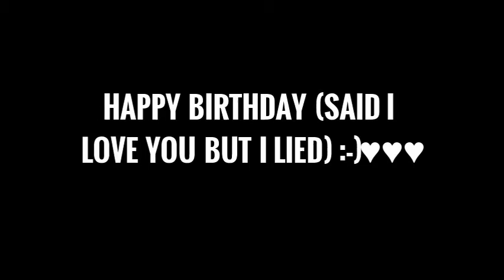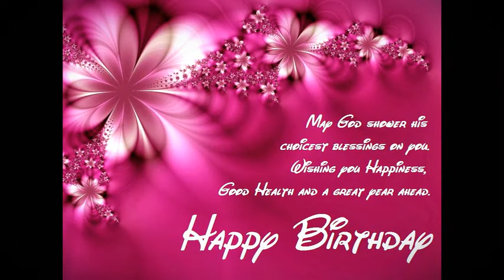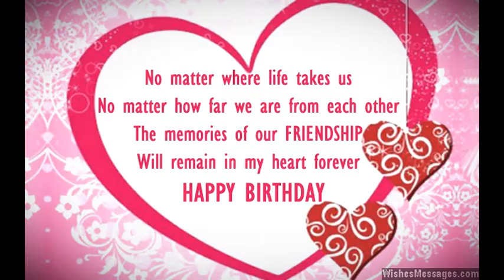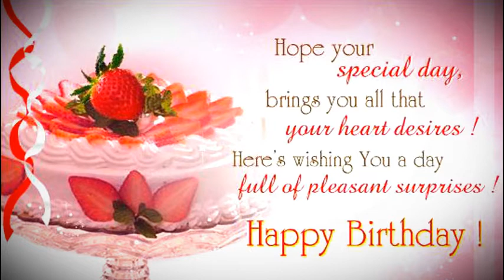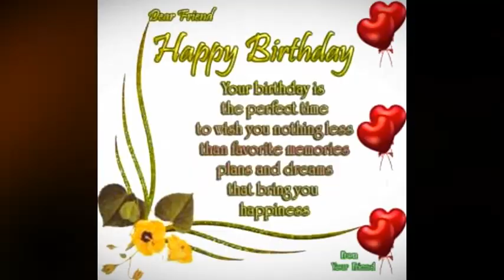Said I love you but I lied (Loida Garcia)